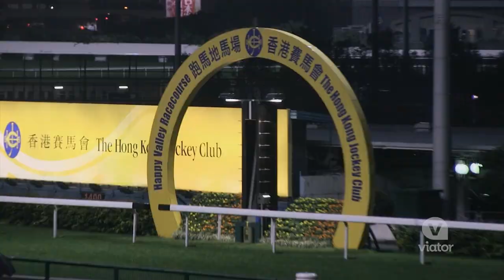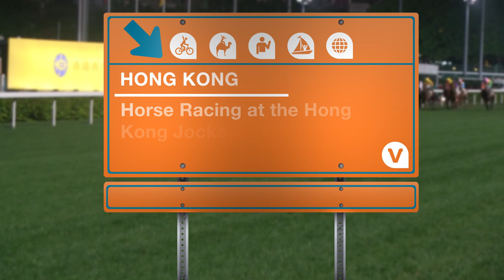Horse Racing at the Hong Kong Jockey Club Happy Valley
Experience the exhilarating horse racing at Happy Valley and the Hong Kong Jockey Club.

Watch horse racing at Hong Kong's Happy Valley Racecourse. Offered exclusively for overseas visitors, this tour gives you access to the Members' Enclosure, lunch or dinner at Hong Kong Jockey Club, and a tour of the parade ring and winning post.